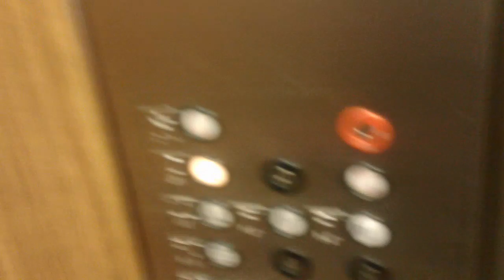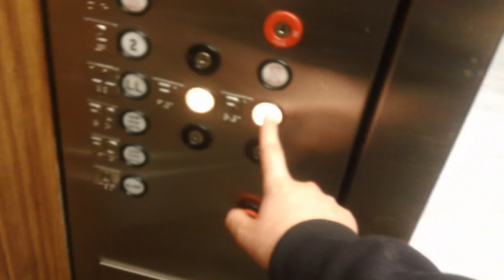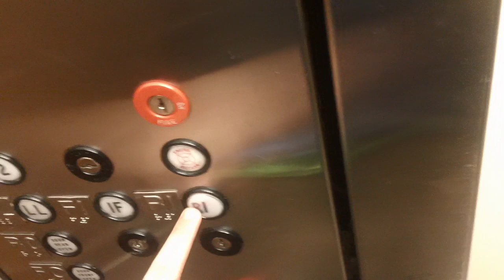2 minute ride On The 2nd Dover Hydraullic Elevator At The Springmoor Life Care Community Center, Ral